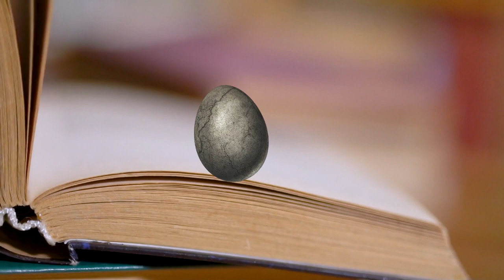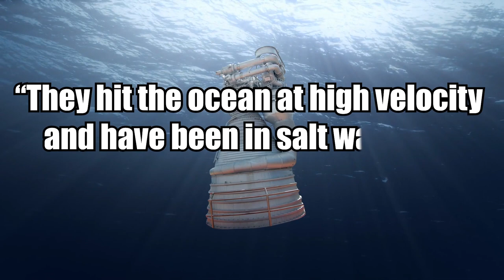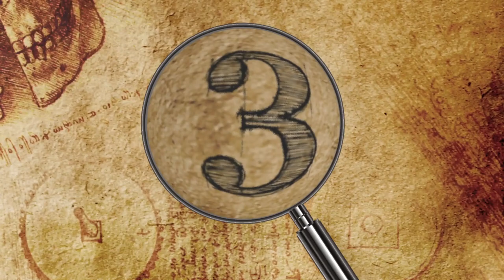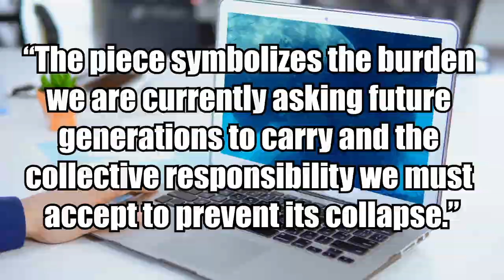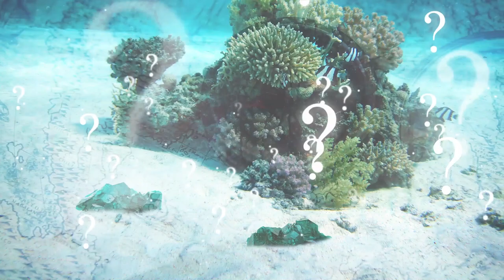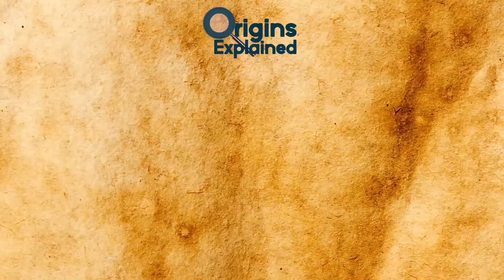Most Surprising Recent Underwater Discoveries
From a newly discovered species to lost Greek fortresses, here are 11 surprising underwater discoveries.

11. Underwater Crop Circles
Take a look at these strange circular formations that occasionally pop up on the ocean floor. A group of divers first noticed these odd patterns in 1995, and their origin eluded both scientists and divers for about a decade. And then more and more just kept popping up! No one could see who was making them and they came to be known as ‘underwater crop circles’.

10. Chuuk Lagoon
Located in the Central Pacific, at the bottom of Chuuk Lagoon in the Federated States of Micronesia, sits an eerie graveyard containing a “ghost fleet” of World War II era Imperial Japanese ships and aircrafts. The vehicles sank in February 1944 during “Operation Hailstorm,” a massive U.S. Navy air and sea attack against the Imperial Japanese Navy which destroyed 45 marine vessels and 270 planes.

9. Hellenistic Fortress
A Hellenistic fortress was recently discovered on Cape Chiroza off Bulgaria’s Black Sea coast, leading researchers to believe that they have found an important site with the potential to offer a valuable glimpse into Greek life thousands of years ago.

8. Precontinent II
Between 1962 and 1965, French explorer and oceanography pioneer Jacques Cousteau wanted to see if divers could live at the bottom of the sea for long periods of time. Financed by the oil industry, Cousteau’s project, named “Précontinent” after the French term for a continental shelf, was meant to demonstrate that humans could live in submerged habitats for weeks to further underwater exploration and research at a faster pace.

7. Ancient Chicken Egg
In 2016, scientists excavating a watery pit that once served as a “wishing well” in Buckinghamshire, England discovered a 1,700-year-old chicken egg. It’s one of four eggs found within the pit, but is the only one that was retrieved without breaking, making it the only complete egg dating back to Roman-era Britain.

6. Apollo 11 Rocket Engines
Commonly known as the space mission that put men on the moon, the 1969 launch of Apollo 11 deposited Saturn V F-1 rocket engines into the Atlantic Ocean. A team from Bezos Expeditions, an exploration company owned by Amazon CEO Jeff Bezos, discovered two of the engines in 2012 using deep sea sonar.

5. Hilma Hooker Shipwreck
On the seafloor off the Caribbean island of Bonaire sits the Hilma Hooker shipwreck, one of 60 of the region’s dive sites, and perhaps the one with the most controversial past. Originally christened as the Midsland in May 1951, the ship changed hands numerous times over the following decades. The 236-foot (72 meters) vessel was a cargo ship that eventually began carrying a very specific type of illicit goods: drugs.

4. Underwater Forest
In the Gulf of Mexico off the Alabama coast lies an ancient, 60,000-year-old cypress forest that once stood on dry land. The trees sprang into existence along the banks of a river at around the same time ancient humans are believed to have started migrating out of Africa. Sediment buried old, fallen trees, and eventually, sea levels rose, engulfing the entire forest, which sat undisturbed until 2004, when Hurricane Ivan disturbed the seabed, revealing its presence in Mobile Bay.

3. Strip Club
In 2013, a marine biologist named Gil Koplovitz released photos he took of a forgotten underwater strip club that he discovered while researching off the Israeli coast. Located in Eilat, the venue was originally a submerged restaurant called the Red Sea Star that was later repurposed as an erotic dancing establishment.

2. Ocean Atlas Sculpture
The world’s largest underwater sculpture, Ocean Atlas, sits at the bottom of the sea off Nassau in the Bahamas. Installed in 2014, the artwork depicts a girl carrying the “weight of the ocean,” implicitly referencing the Greek myth of Atlas, who bore the weight of the world on his shoulders. Measuring 16 feet (5 meters) tall and weighing over 66 tons (60 metric tons), the massive sculpture was assembled piece-by-piece at its current location.

1. Miscovich Emeralds Hoax
Hoping to cash in on the value of shipwrecked gems after plummeting into financial ruin following the onset of the 2008 Great Recession, American diver and businessman Jay Miscovich concocted a plan to “discover” a 154-pound (70 kg) hoard of emeralds off the Florida coast.